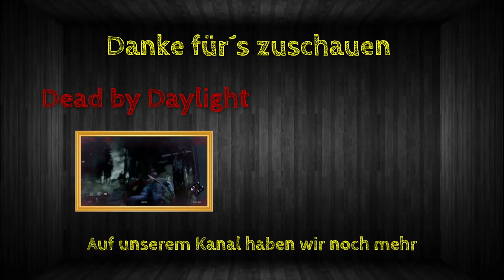Lasst die Schatzsuche beginnen | Minecraft Online | Staffel 2/Folge 14